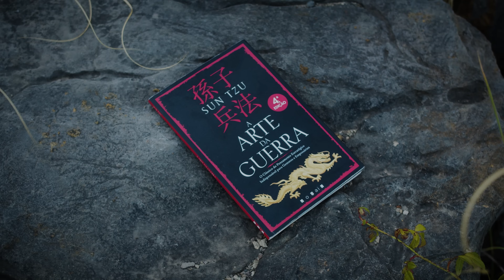ZA VS AM | LIGA KNOCK OUT | ECLIPSE 2